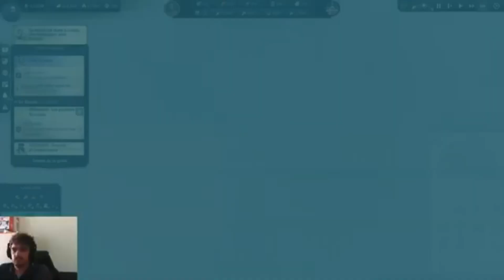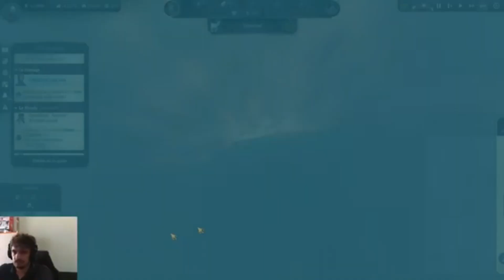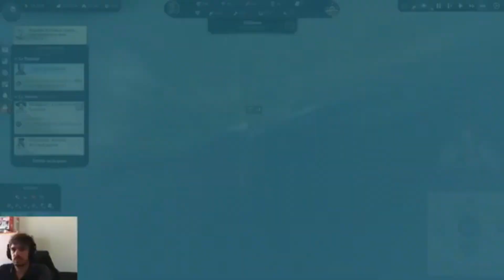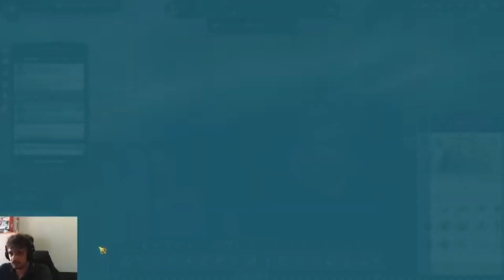Les sauces piquante et les poncho sur Enbessa #21 | Ultime Série | ANNO 1800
Voici la dernière série sur Anno 1800.